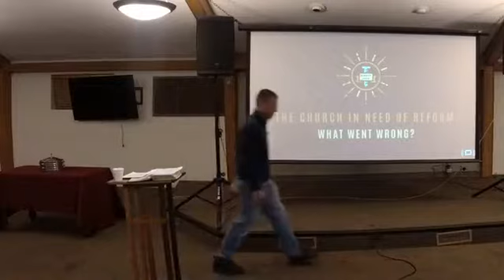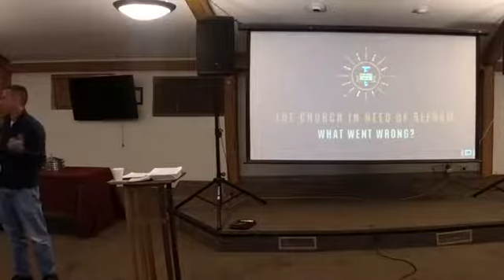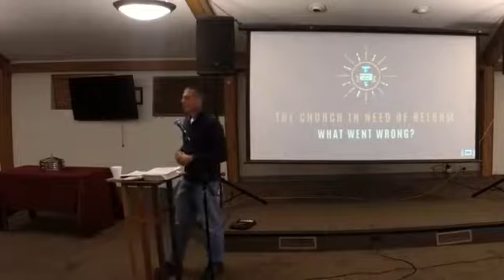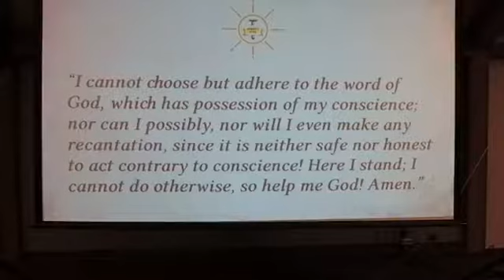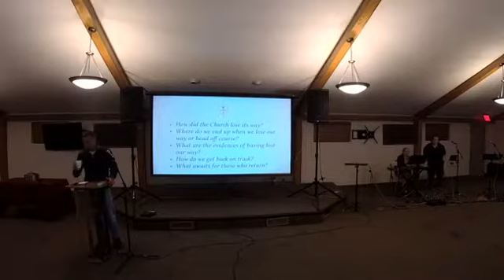The Church in need of Reform. What went wrong?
Last week we began to look a bit at what had happened when truth began to dawn on Luther. Like a bright light into his dark world, the relieve he so desperately sought came to him through the illumination of Scripture. Into his suffering came hope. As he became more and more aware of the fact that God wanted him, just as he was, the weight of his guilt, the pain of the knowledge that he could never do enough, began to fall away.